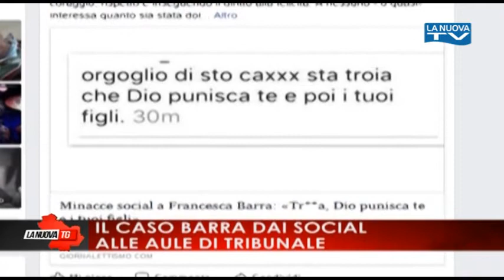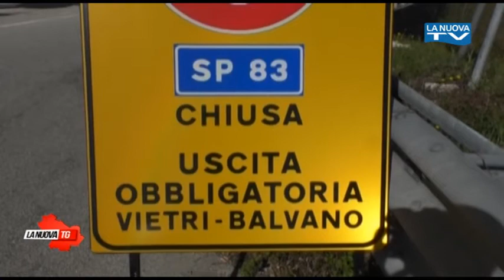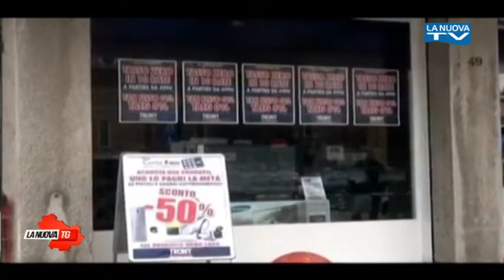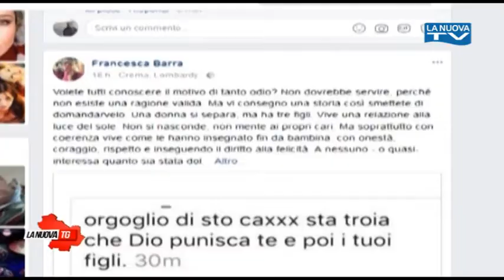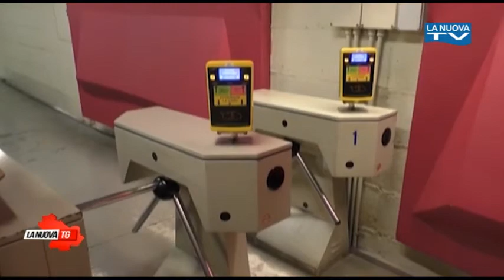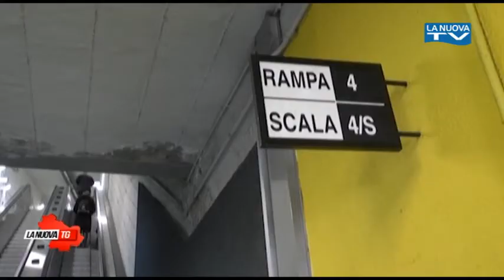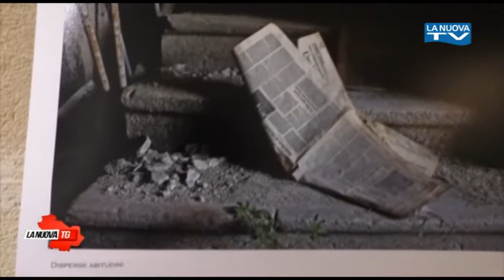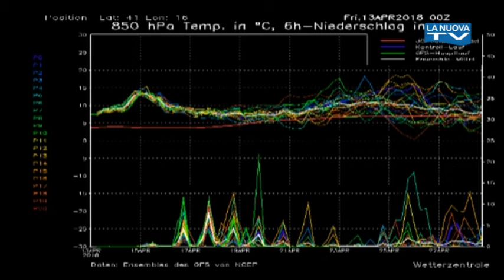La Nuova Tg edizione 1350 venerdì 13 aprile 2018